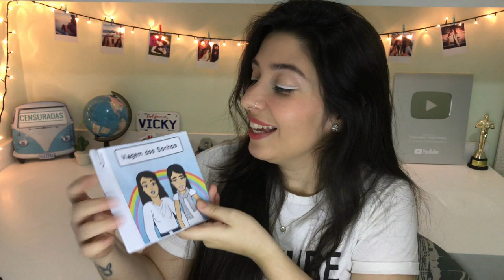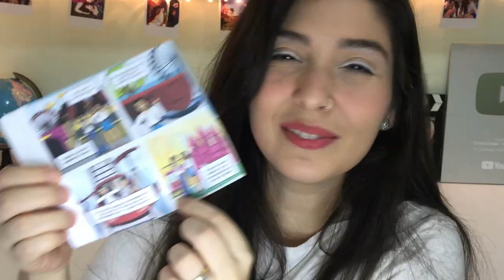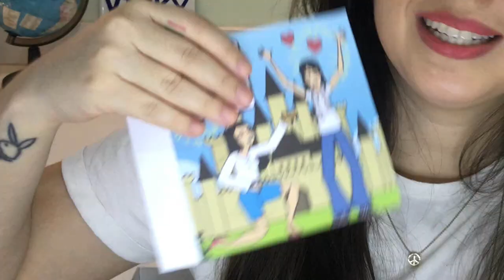Surpresa: Pedido de Casamento Lésbico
Hey, Censuradas! Hoje eu vou revelar para vocês qual foi a forma inusitada que eu achei para pedir a Isa em casamento. Mas, antes eu preciso avisar que este vídeo aqui é uma continuação de um vídeo anterior no qual eu contei toda a trajetória até eu chegar a esta ideia, quando foi que eu decidi casar com ela... Enfim, dei vários detalhes, então se você caiu aqui de paraquedas e não viu a parte 1, clica no link abaixo pra começar por lá e entender tudo.